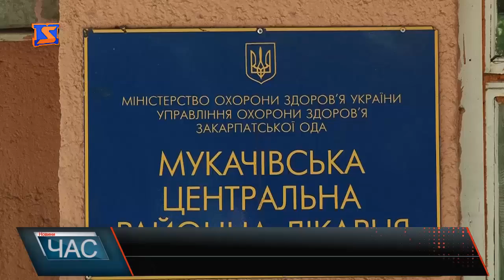Скорочення в Мукачівській ЦРЛ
Чергова реорганізація лікарні зі змінами у штаті. Мова йде про скорочення чисельності та штату працівників стоматологічного відділення, госпрозрахункового відділення ортопедичної стоматології, адміністративно-господарської частини. Очільниця відділу кадрів зачитала накази та перелік посад і прізвища працівників, яких планують скоротити.
 Юрист пояснив, що людям, які підлягають скороченню, згідно із законом можуть пропонувати інші посади до 29 травня. Виявляється, ще жодному працівнику, який підлягає скороченню у зв’язку з реорганізацією лікарні, не запропонували альтернативи.
На голосування членам профспілки винесли лише скорочення 5-ти посад. Питання скорочення всіх інших посад перенесли на середу 24 травня на 14 годину, аби доопрацювати юридичні аспекти і дотриматися чинного законодавства. Тож далі буде.